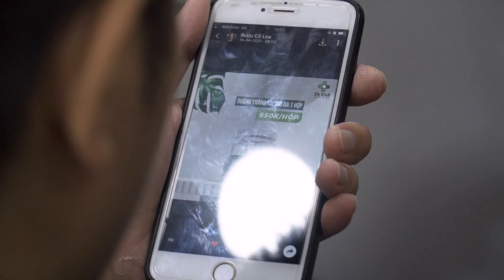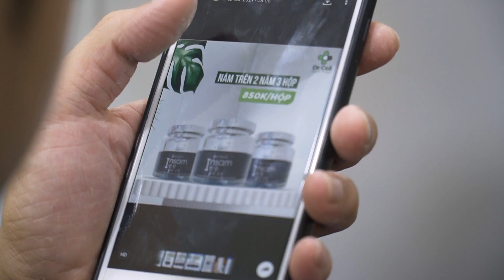NÁM, MỤN ẨN - Cách Điều Trị Nám, Điều Trị Mụn Ẩn Tư Vấn Trực Tiếp Từ Dr Ngọc | Dr Ngọc Thăm Khám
Tham gia cộng đồng để được tư vấn và hỏi đáp cùng Bác sỹ Ngọc.
Trong tất cả các loại mụn, có lẽ loại gây khó chịu và phổ biến nhất chính là mụn ẩn. Không sưng đau như mụn mủ, không mất thẩm mỹ như mụn đầu đen, nhưng mụn ẩn lại là loại mụn cứng đầu và khó trị dứt điểm nhất. Nguyên nhân chính gây ra mụn ẩn là chăm sóc da không tốt, skincare sơ sài. Làm sao để chúng ta không bị mụn ẩn. Cách điều trị mụn ẩn hiệu quả là gì ?
Ngoài mụn ẩn ra thì còn có mối quan tâm khác chính là nám. Nám da là tình trạng trên khuôn mặt xuất hiện những đốm tròn nhỏ, sậm màu. Nám thường mọc tập trung thành từng mảng. Bản chất của nám da là sự phát triển quá mức của các sắc tố melanin ở lớp đáy và trung bì. Vậy thì làm sao để mà ngăn ngừa nám trên da. Còn nếu đã bị nám thì điều trị nám như thế nào ?
Để tránh khỏi mụn ẩn khó chịu và nám khó điều trị, hôm nay Dr Ngọc một chị mà da chị vừa bị mụn ẩn vừa bị nám. Các bạn hãy theo dõi hết video thăm khám của Dr Ngọc để hiểu hơn về tình trạng, sản phẩm và phương pháp điều trị mụn ẩn, điều trị nám nếu các bạn đang bị mụn ẩn và nám nhé!

0:00 Soi da và xem tình trạng da.
1:25 Da vừa bị mụn ẩn vừa bị nám
2:10 Phân tích các sản phẩm đang dùng ở nhà của bệnh nhân
5:00 Dr Ngọc kê toa điều trị nám
6:25 Dr Ngọc kê toa điều trị mụn ẩn
7:00 Dr Ngọc giải thích cho bệnh nhân hiểu rõ hơn về các sản phẩm trị mụn, trị nám cần dùng
CÁC VIDEO LIÊN QUAN NÁM VÀ MỤN ẨN
1. TRỊ MỤN ẨN VÀ MỤN ĐẦU ĐEN - Phác đồ trị mụn hiệu quả| Dr Hiếu
2. Mụn ẨN ở má - 6 NGUYÊN NHÂN đơn giản hay mắc phải trong SKINCARE ROUTINES | Dr Hiếu
3. Bật mí Cách trị NÁM - tàn nhang an toàn, hiệu quả cho người mới bắt đầu | Dr Hiếu

Bạn cũng có thể cập nhận những kiến thức về laser thẩm mỹ từ cuốn sách miễn phí của tôi tại đây: